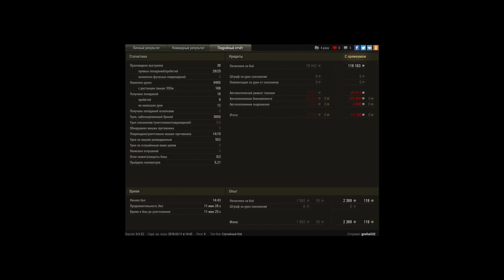Лучший ст 10 + везение